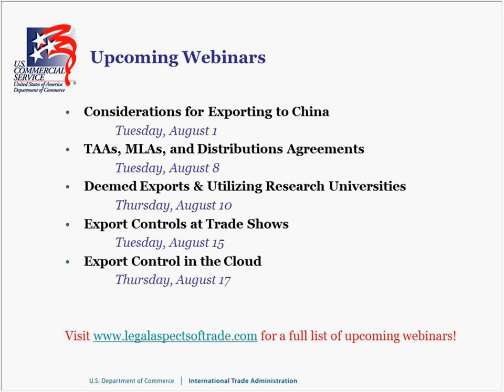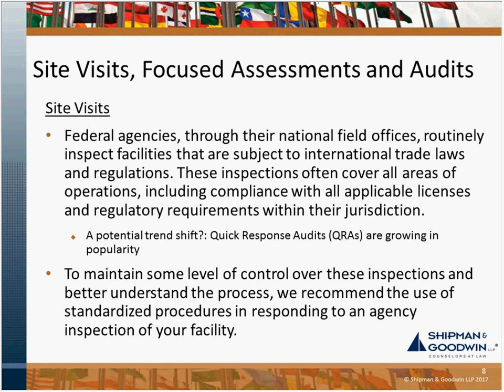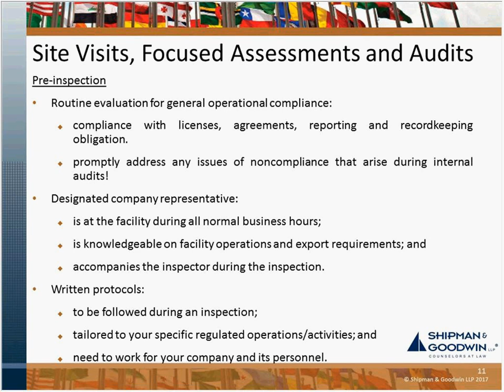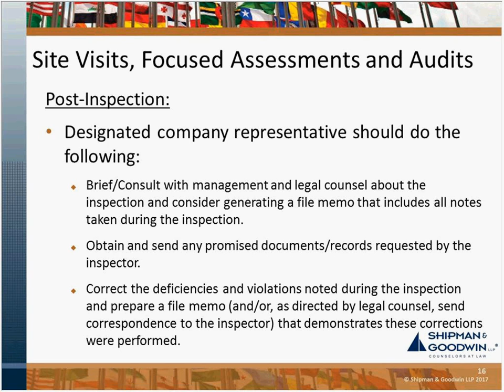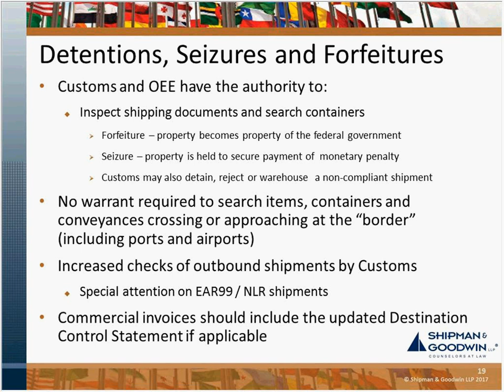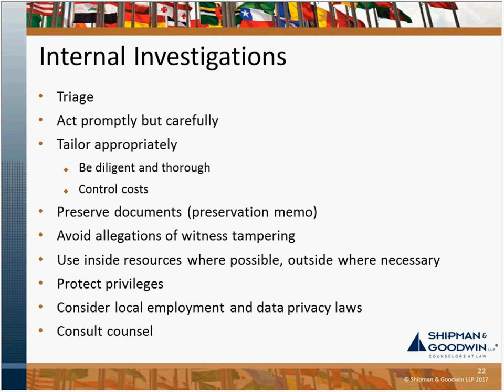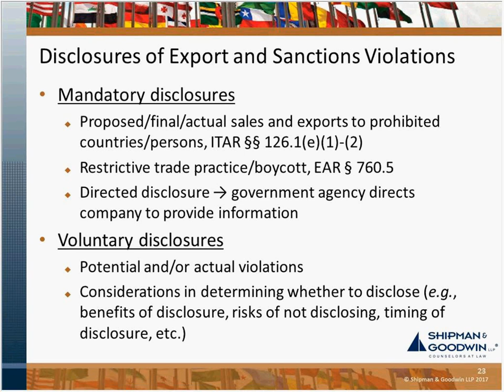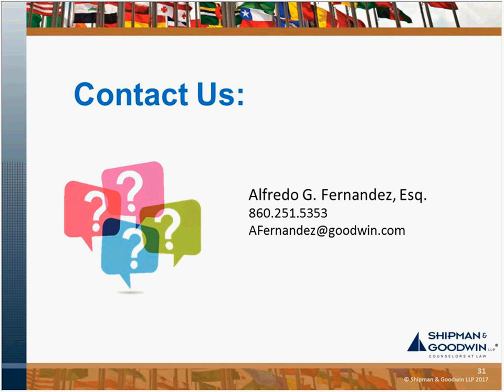12. Site Visits, Enforcement Actions & Voluntary Disclosures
The purpose of these webinars is to provide information on compliance issues as a public service. No attorney-client relationship is established by viewing this presentation.  Although we strive to provide timely and accurate information as of the date of the presentations, the viewer is advised to check the dates of the webinars and to seek out subsequent updates or consult a professional adviser.

The U.S. Commercial Service invites you to join Alfredo Fernandez of Shipman & Goodwin LLP for practical guidance on how to handle site visits, administrative, civil and criminal investigations and enforcement actions, and evaluating whether to voluntarily disclose potential or actual violations to the government.

Over the past few years, the most significant development in U.S. export control and economic sanctions enforcement has been the proliferation of vigorous administrative, civil and criminal enforcement. While the U.S. Departments of State, Commerce, Treasury and Homeland Security have been aggressive with administrative and civil investigations and enforcement, the U.S. Department of Justice has increased its focus on criminal investigations and prosecutions which can result in lengthy terms of imprisonment, substantial fines, forfeitures, deferred prosecution agreements, and other penalties. Administrative, civil and criminal investigations and enforcement actions implicating export control violations typically involve coordinated, multi-agency investigations and enforcement. U.S. enforcement officials have also made individual accountability a critical piece of their criminal enforcement activities, demonstrating that officers and directors, as well as employees operating in their individual capacities, who violate U.S. export control laws and regulations are being prosecuted with increased frequency and consequences.

The presentation will address:
• An overview of coordinated, multi-agency export control and economic sanctions enforcement authorities
• Considerations for handling site visits and conducting internal investigations involving potential export control or economic sanction violations
• The evaluation process for determining whether to voluntarily disclose a potential or actual violation to the government
• The “Yates Memo” and its anticipated impact to individual accountability